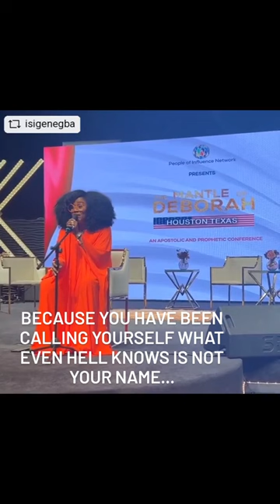WHAT NAMES HAVE YOU BEEN CALLING YOURSELF